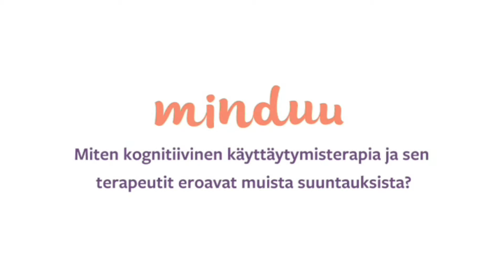Kognitiivinen käyttäytymisterapia: Haastattelussa Lauri Parkkinen (osa 2) | Minduu.fi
Psykologi Lauri Parkkinen:
- Miten kognitiivinen käyttäytymisterapia ja kognitiivisen käyttäytymisterapian psykoterapeutit poikkeavat muista suuntauksista ja terapeuteista?
- (00:50) Kenelle erityisesti kognitiivinen käyttäytymisterapia sopii?